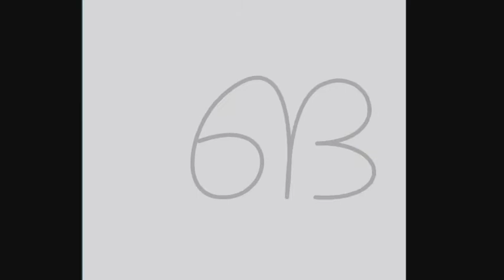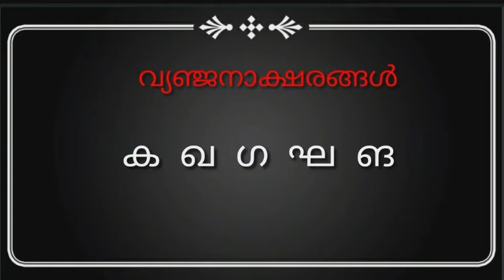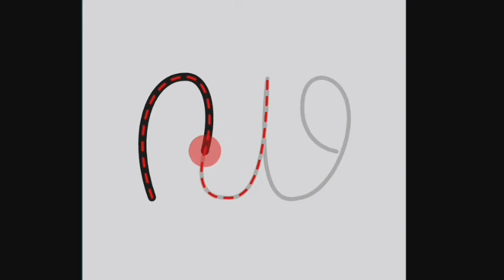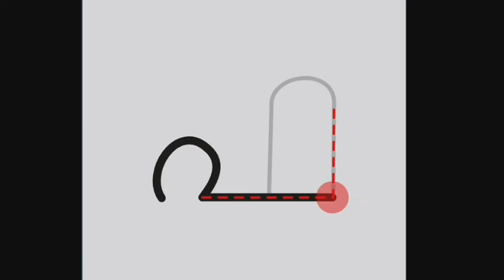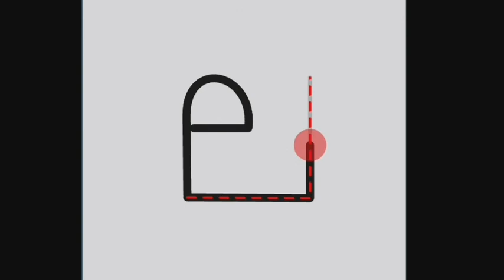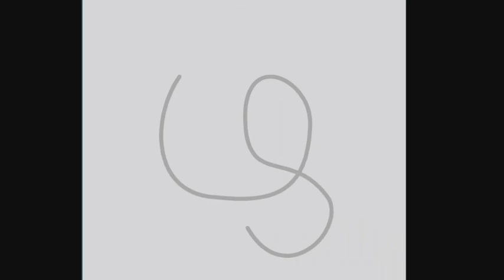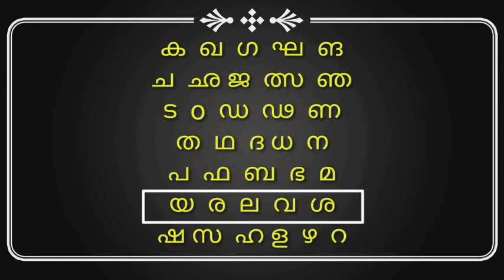malayalam alphabets (vyanjanaksharangal)/ വ്യഞ്ജനാക്ഷരങ്ങൾ എളുപ്പത്തിൽ എഴുതാൻ പഠിക്കാം